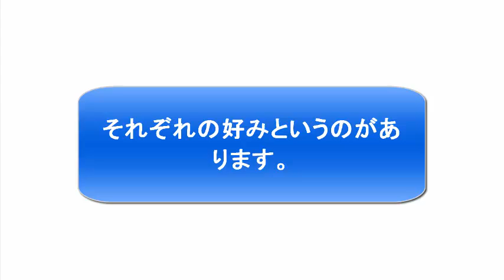【天竺鼠】瀬下と川原と小寺の気になるデートコース？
これは、天竺鼠のラジオ番組、2013/10/23 (水) 天竺鼠 ヨシモト＊chatterbox!の動画。
お互いにデートコースを聞きたがる３人。

ラジオ番組
ヨシモト＊chatterbox!
【放送時間】月～金曜日／21:00～22:00　公開生放送！観覧FREE！！
水曜日の主演：天竺鼠　アシスタント：小寺真理(つぼみ)

YES-fm

使用したユーチューブ
2013/10/23 (水) 天竺鼠 ヨシモト＊chatterbox!